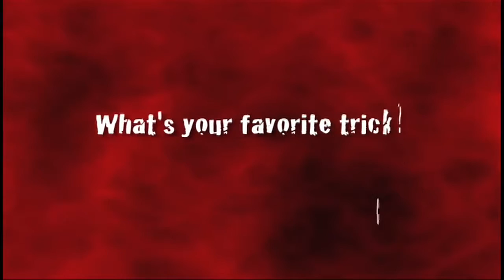GERMAN SHEPHERD DOES MOST AMAZING DOG TRICKS!!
German Shepherd T Shirts!!!